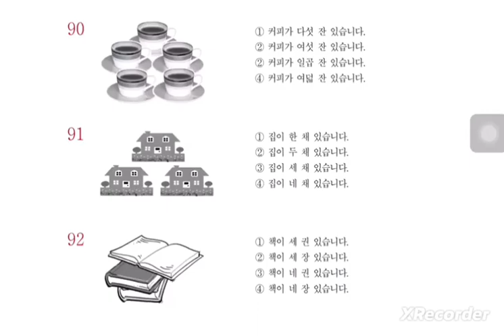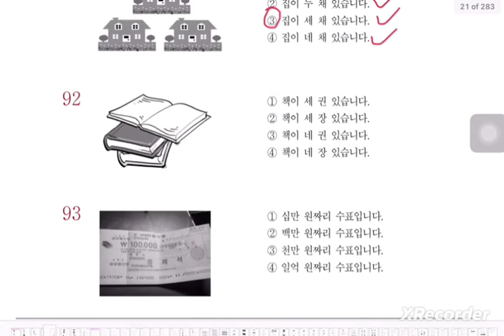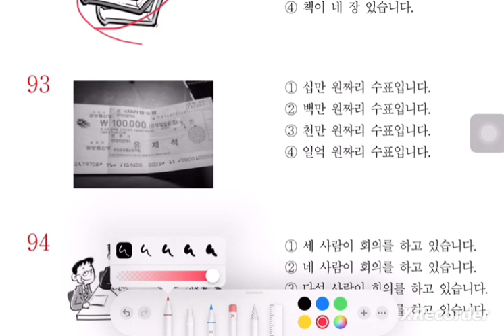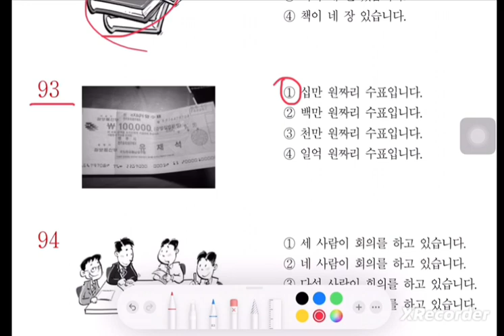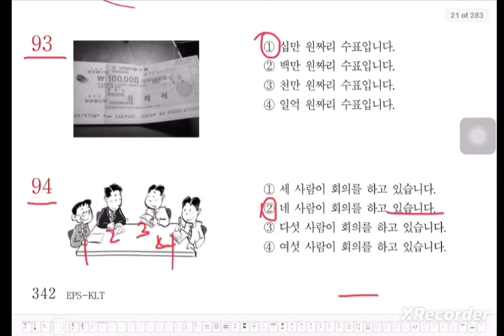វិញ្ញាសារអាន ប្រលង EPS-TOPIK ទៅធ្វើការនៅប្រទេសកូរ៉េ